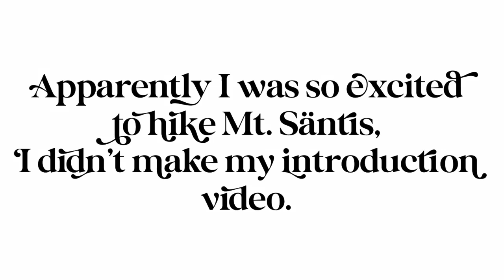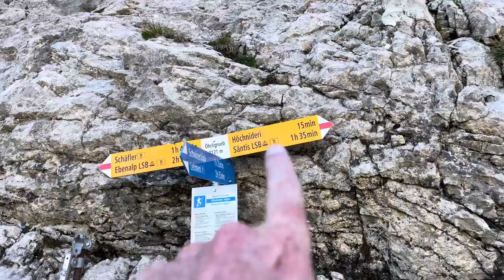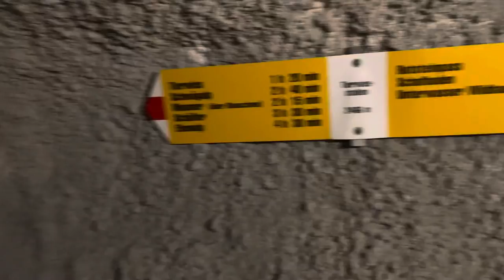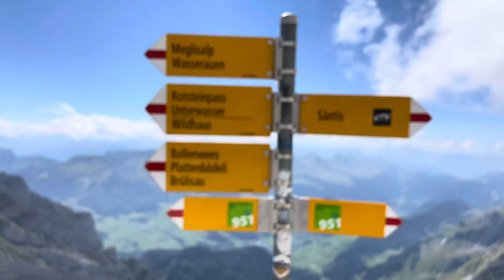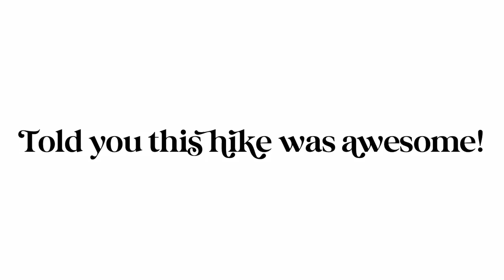Säntis - Hiking in Switzerland!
At 2,501.9 metres (8,208 ft) above sea level, Säntis is the highest mountain in the Alpstein massif of northeastern Switzerland. It is also the culminating point of the whole Appenzell Alps, between Lake Walen and Lake Constance. Shared by three cantons, the mountain is a highly visible landmark thanks to its exposed northerly position within the Alpstein massif. Six countries can be seen if the weather allows: Switzerland, Germany, Austria, Liechtenstein, France, and Italy.